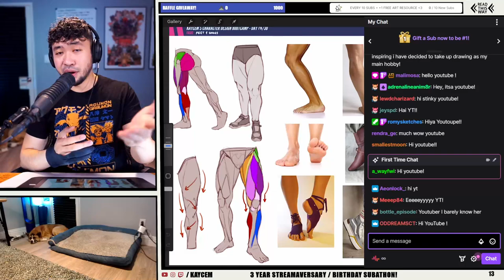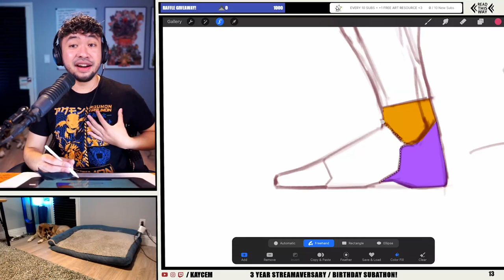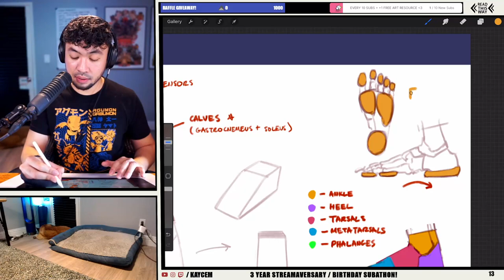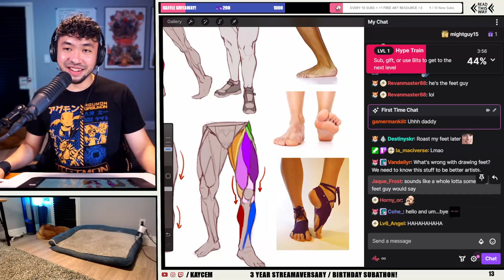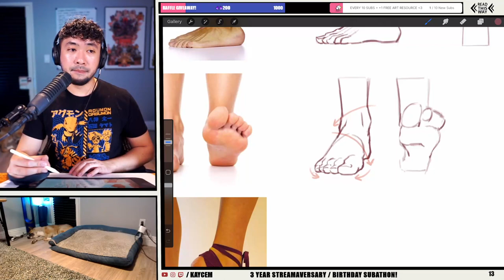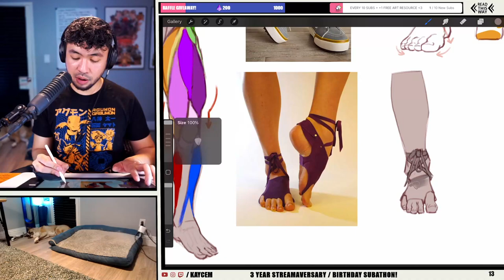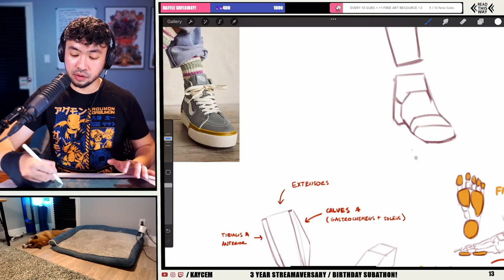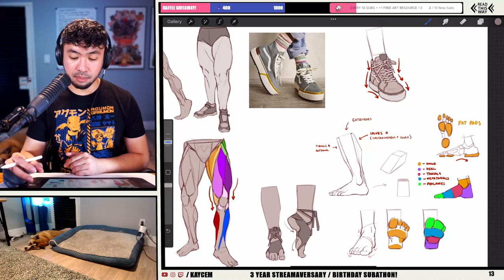how to EASILY draw FEET and SHOES! | Full Drawing Tutorial - Art Bootcamp #18/30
Hey! 👋 I'm a Fulltime artist working for the animation studio that made Castlevania and I also teach Anatomy, Gesture, Perspective and more on Twitch!

If you enjoyed this video, come check out my livestreams every M/Tu/Thu/Sat for additional resources and fun drawing sessions!

▼ Timestamps ▼
00:00:00 Intro
00:03:00 Simple structure of the lower leg
00:09:45 Adding anatomy
00:16:50 Sections of the feet and skeletal anatomy
0:37:00 Fat pads of the feet
00:42:10 Toes
01:08:50 rhythm and gesture of the feet
01:27:23 How to draw sandals
01:56:12 How to draw sneakers